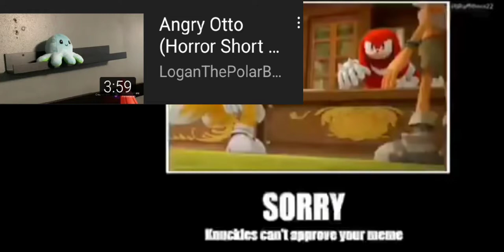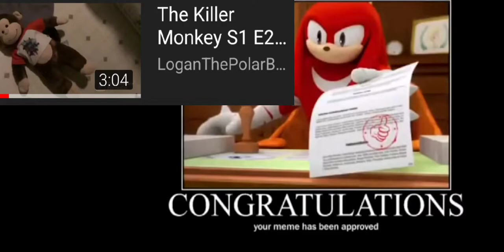Knuckles rates Logan Phillips horror shorts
We dont talk about Ghost of elmo 2. That was a disaster.